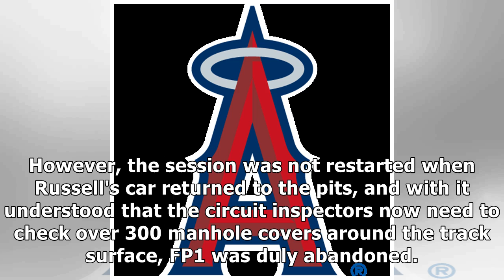First Baku practice abandoned after drain cover drama